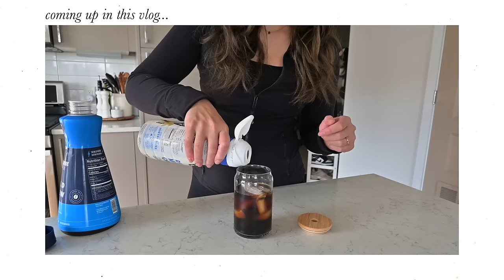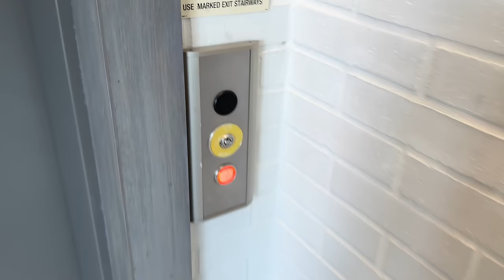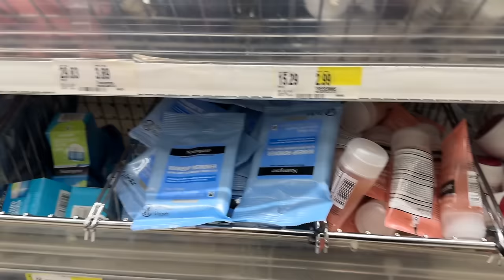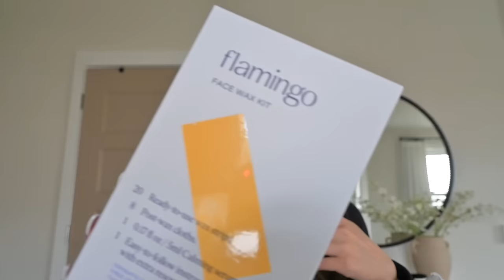pack and prep with me for vacay! beauty errands, target travel haul, travel essentials, packing tips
LINKS MENTIONED
suitcase (similar):
packing cubes
black toiletry bag
beis cosmetic bag
sunglasses case
dior medium book tote
loving tan moose
ilse of paradise taking drops
estee Lauder foundation
Anastasia Beverly Hills glow oil

♡Tovala: STEPHANIE50
♡Hello Fresh: SROSE14
♡Alto: STEPHANIE20
♡Equilibria: STEPHANIEROSE
♡Bellway: STEPHANIE20
♡Girlfriend Collective: GFCSTEPHANIE25!
♡Brooklinen: STEPHANIEROSE